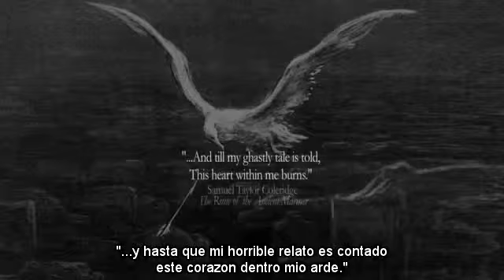Midway Journey - Chris Jordan (Trailer)